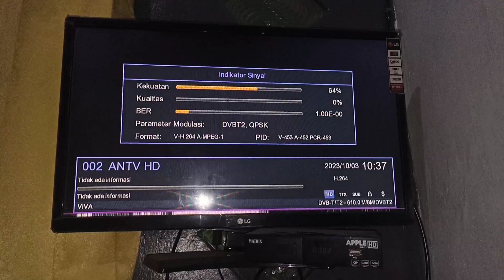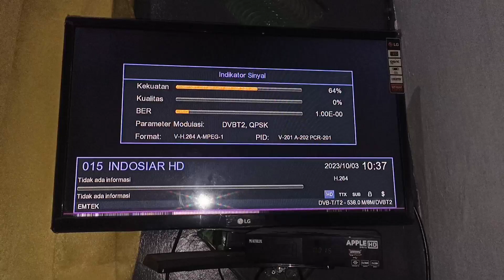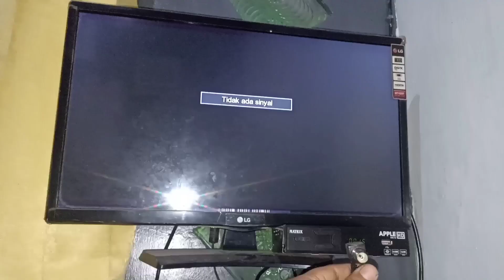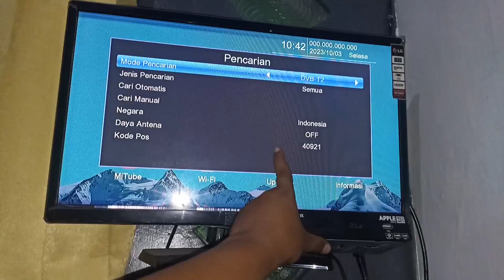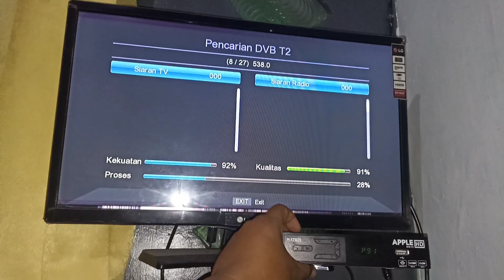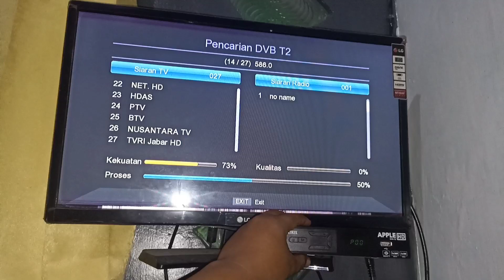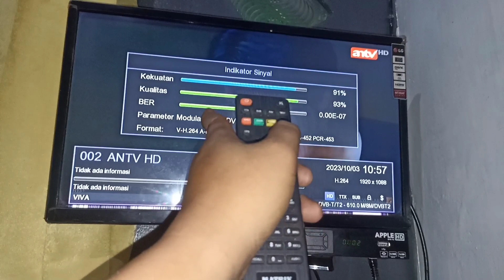Penyebab Siaran tv digital Tidak Ditemukan Di Set Top Box, Begini Solusinya 100% berhasil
Ada beberapa penyebab umum mengapa saluran TV digital mungkin tidak ditemukan saat proses pemindaian:
 1. Sinyal yang lemah: Jika sinyal TV digital yang diterima oleh antena terlalu lemah, STB mungkin tidak dapat mendeteksi atau menemukan saluran dengan baik. Hal ini dapat disebabkan oleh jarak yang jauh dari pemancar TV digital, penghalang fisik seperti gedung atau pohon, atau antena yang tidak memadai. Cobalah untuk memperbaiki posisi atau arah antena, gunakan penguat sinyal jika diperlukan, atau periksa kabel antena untuk memastikan tidak ada kerusakan.

 2. Perubahan frekuensi: Beberapa penyedia layanan TV digital dapat mengubah frekuensi siaran saluran mereka. Jika ini terjadi, STB Anda mungkin perlu diperbarui atau disetel ulang agar dapat menangkap saluran dengan benar. Periksa dengan penyedia layanan atau cek pembaruan perangkat lunak untuk STB Anda.

Jika masalah ini terus berlanjut dan tidak dapat menemukan saluran TV digital, disarankan untuk menghubungi penyedia layanan TV digital atau pihak yang bertanggung jawab atas instalasi dan pemeliharaan STB untuk mendapatkan bantuan teknis lebih lanjut.